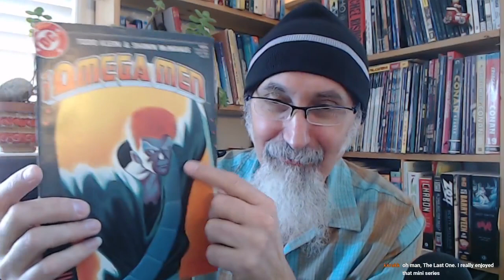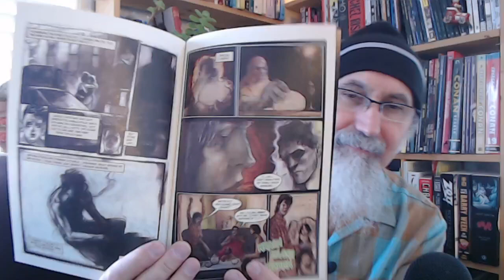Comic Books, Reading Excerpts: Omega Men #30, 1985, "Equalizer" by Gary Cohn & Doc Wilde [ASMR]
Full live stream: Comic Books: What I've Been Buying, Reading Excerpts, Comic Book Pull List, Show & Tell [ASMR]

***CRYPTO***
▶️ As well as Cryptocurrencies:
Bitcoin (BTC): 1Peam3sbV9EGAHr8mwUvrxrX8kToDz7eTE
Bitcoin Cash (BCH): 18KjJ4frBPkXcUrL2Fuesd7CFdvCY4q9wi
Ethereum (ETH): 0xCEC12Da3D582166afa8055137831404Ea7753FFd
Ethereum Classic (ETC): 0x348E8b9C0e7d71c32fB2a70DcABCB890b979441c
Litecoin (LTC): LLak2kfmtqoiQ5X4zhdFpwMvkDNPa4UhGA
Dash (DSH): XmHxibwbUW9MRu2b1oHSrL951yoMU6XPEN
ZCash (ZEC): t1S6G8gqmt6rWjh3XAyAkRLZSm9Fro93kAd
Doge (DOGE): D83vU3XP1SLogT5eC7tNNNVzw4fiRMFhog
Bitclout: BC1YLinv7tYLFyNQDeB2uWiqXVTUtWQGYHreXxELq5F75oxrDgk8HYb

Peace.

chycho

Peace,

chycho